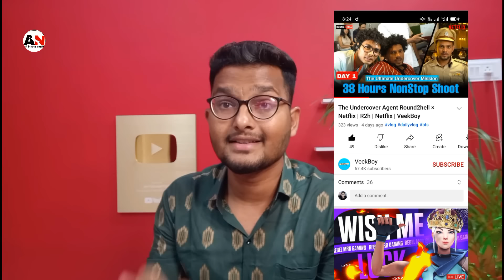Round2hell बिना रूखे 38 घंटे Shoot करती है, YouTube बहुत गलत कर रहा है R2H के साथ, Wasim, Zayn,nazim